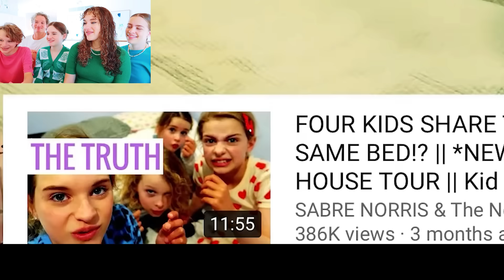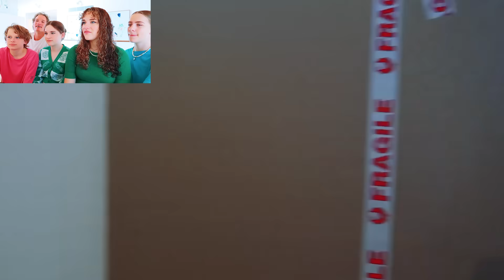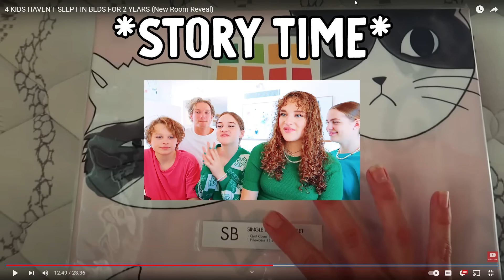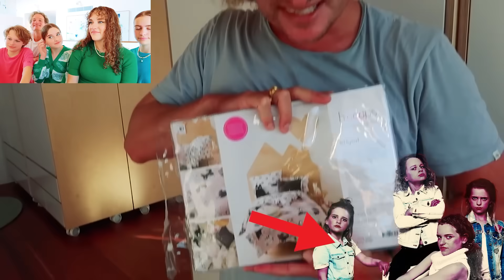REACTING TO OUR *emotional* VIDEO - 4 KIDS NEVER SLEPT IN BEDS w/Norris Nuts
We React To one of our biggest and earliest videos on this channel. Hilarious and emotional!